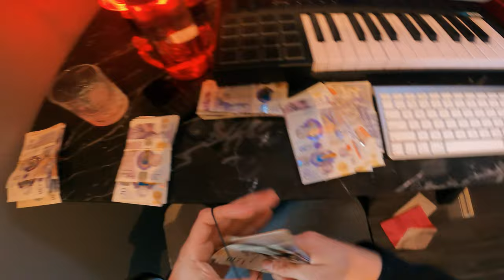SurreySide H - Never Fold (Music Video) | Mixtape Madness